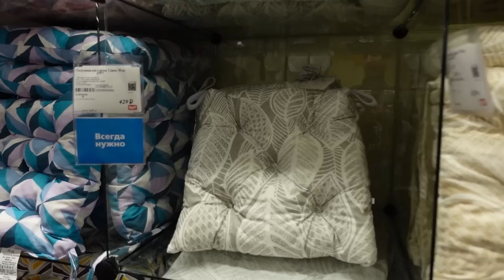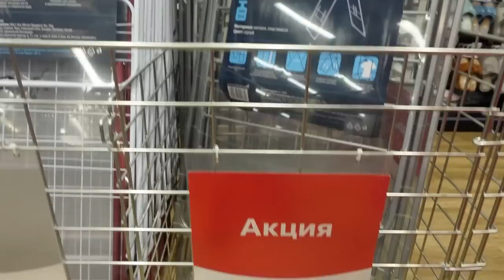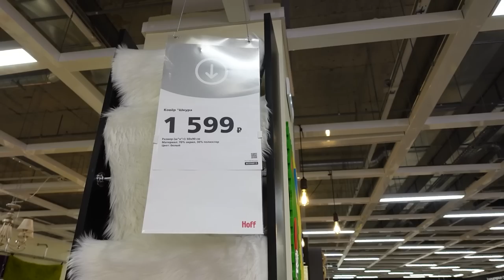Шведский стиль в ХОФФ .Выбираем товары в стиле сканди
Наши контактные данные.
430003 республика Мордовия. город Саранск. ул.Большевистская 85
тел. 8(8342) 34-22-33